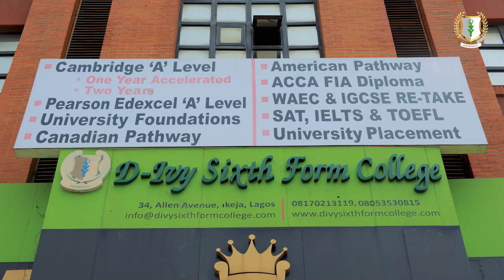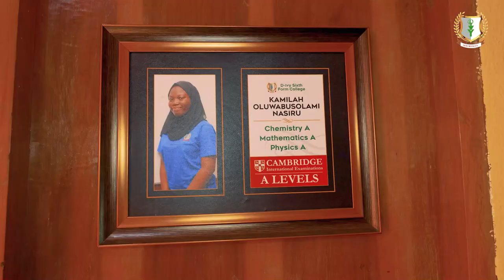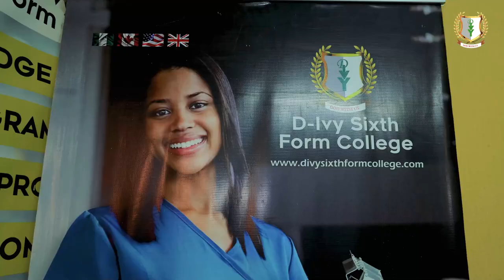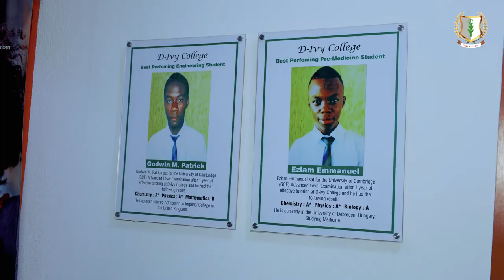D-IVY SIXTH FORM COLLEGE DOCUMENTARY HD FINAL UPDATED